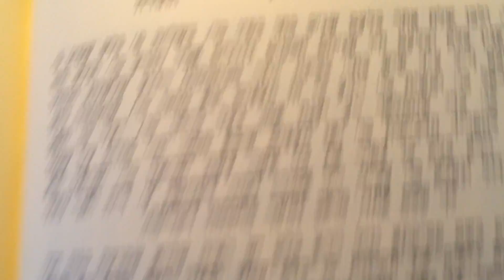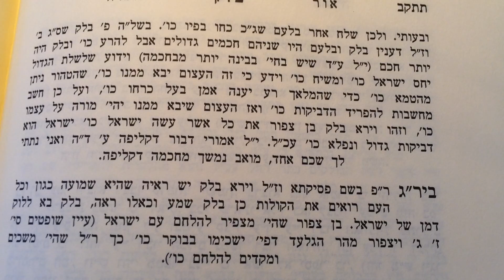וירא בלק שיעור א׳ אור התורה במדבר כרך ג׳ בלק מאמר ב׳ Shiur in English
Mamar Vayar Balak
Ohr Hatorah Bamidbar 3
Parshas Balak Mamar 2
Part 1